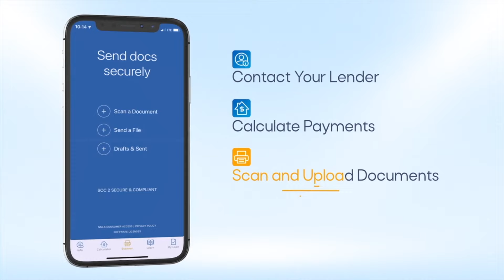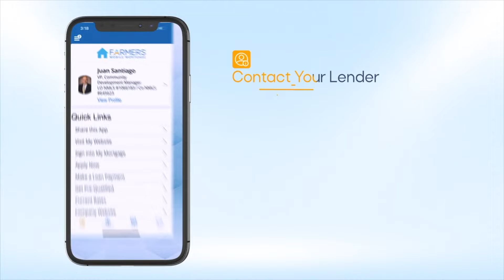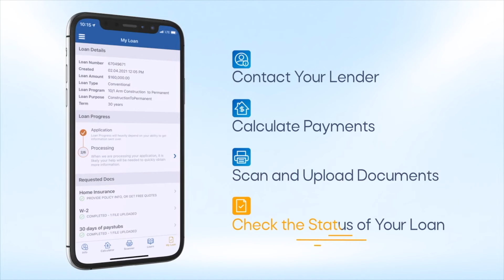The Buzz About Cirque du Soleil's 'OVO' | 3 Minutes With 6-5-24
YOUNGSTOWN, Ohio– Cirque du Soleil will return to Covelli Centre this weekend with four performances of its updated “OVO” show.

In today's 3 Minutes With video we get a preview of what to expect and meet some of the show's performers.

You can find us here:
BusinessJournalDaily.com